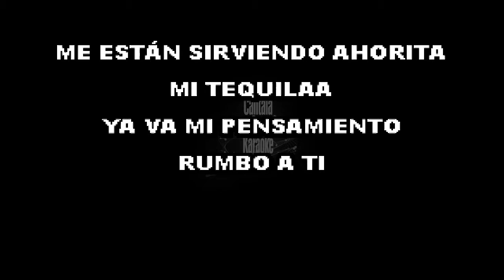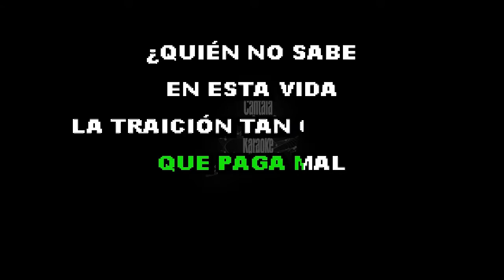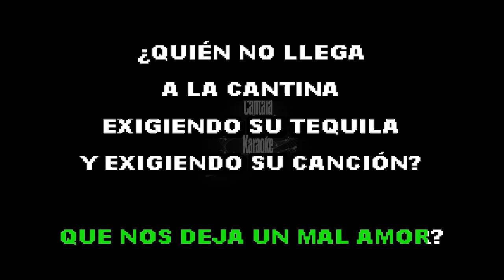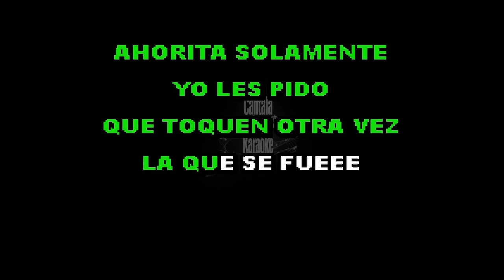Tu Recuerdo Y Yo - Karaoke - HD - Cántala Con Karaoke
Cántala como Los Tigres Del Norte